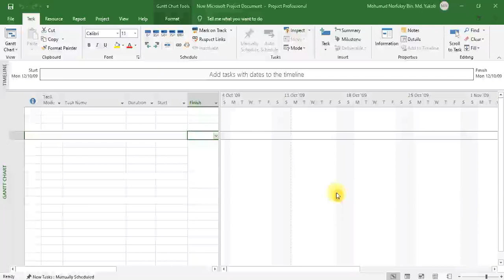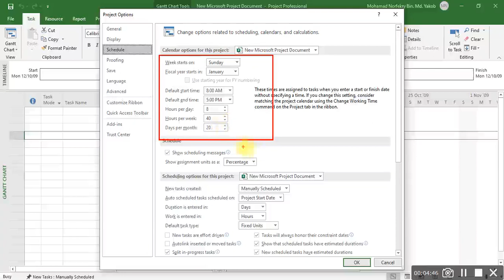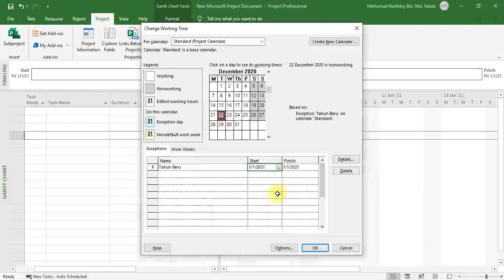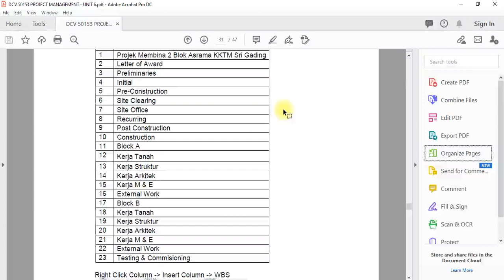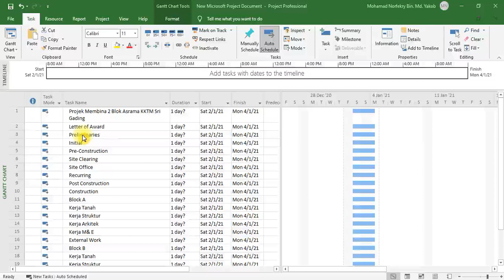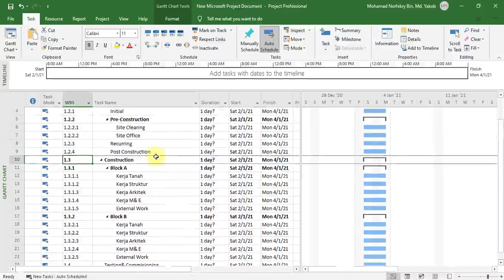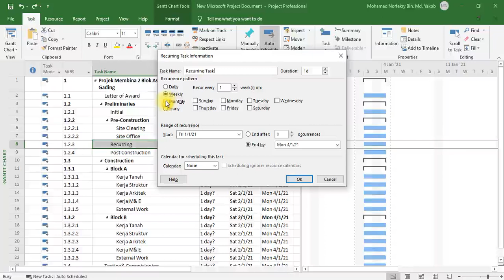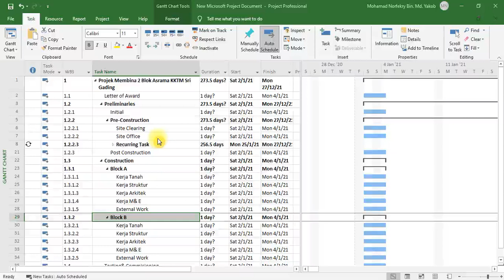MICROSOFT PROJECT- TUTORIAL PART 1